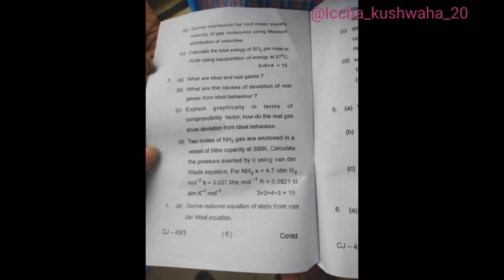Chemistry hons question paper semester 1Bbmku core 2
Session 2019-22
Chemistry hons question paper.
core 2